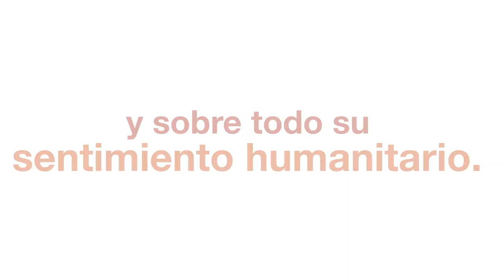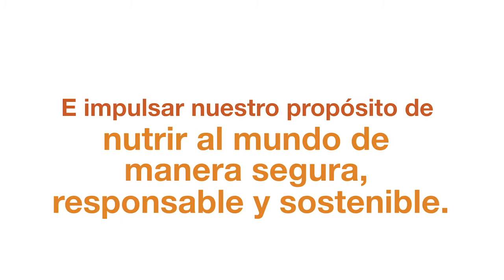Cargill.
Cargill, "gracias voluntarios 2020"